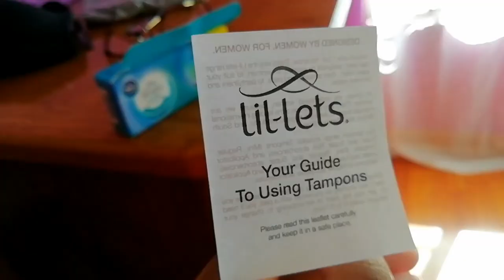Baking in our kitchen for the first time 👩🏽‍🍳🍪& I DID IT GIRLS! *switching from pads to tampons*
Ep.46 | "This is my reality"-Noluthando

📎Catch up: Getting back into routine | DAY IN THE LIFE! & How to make mosquito bites stop itching FAST!
🇿🇦 Benoni, Gauteng, South Africa
My life is very ordinary and so are my experiences, which I believe are what truly matter.

The TWENTY-9 shop
🇿🇦📦We ship to your door, nationwide!